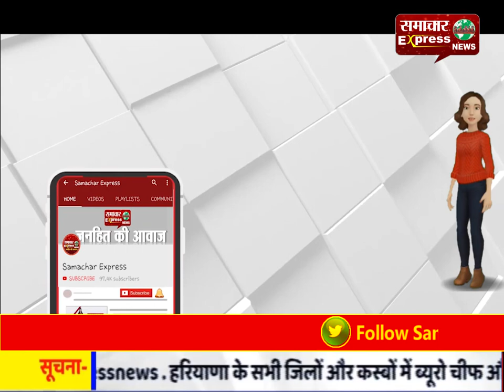इंटरनेशनल भजन गायक अजय पाठक समेत पूरे परिवार का मर्डर, मिली चार लाशें